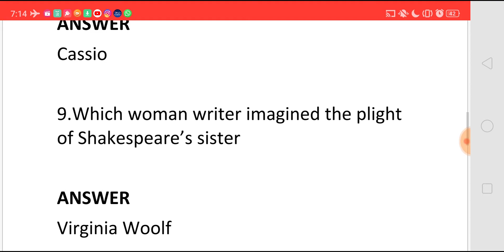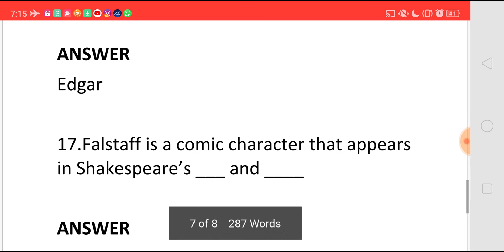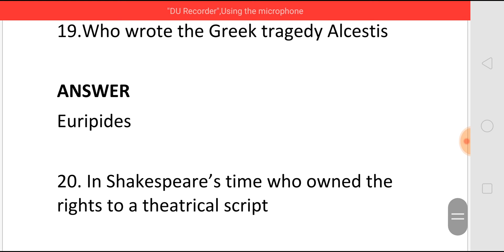Q & A (234) FOR MCQS IN ENGLISH FOR COMPETITIVE EXAMS